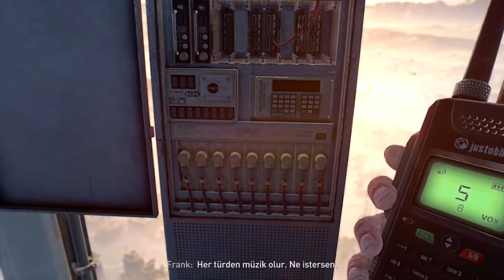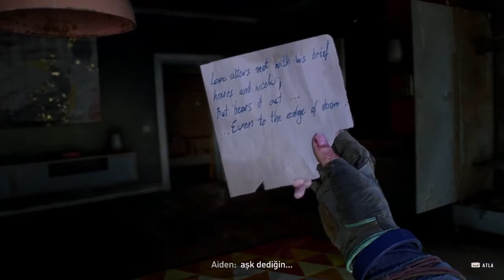RADYO İSTASYONUNU AÇTIK KRİTİK KARARLAR VE LAWAN'IN EVİ DYİNG LİGHT 2 #23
Dying Light 2 Rehber Tadında Bölümle Karşınızdayım. Dying Light 2 Türkçe Yama İle Oynayabileceğiniz Bir Yapım. Dying Light 2 Virüs kazandı ve medeniyet Karanlık Çağ'a geri döndü. İnsanlığın son yerleşkelerinden biri olan Şehir, yıkılmanın eşiğinde. Hayatta kalmak için çevikliğini ve dövüş yeteneklerini kullan ve dünyayı yeniden şekillendir. Seçimlerin herkesin kaderini belirleyecek.